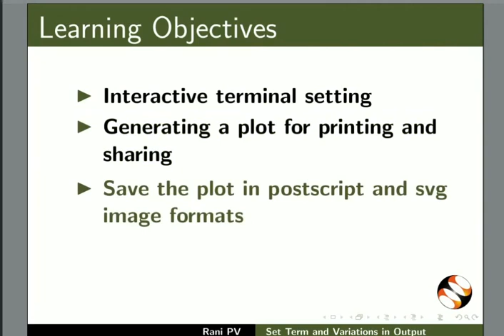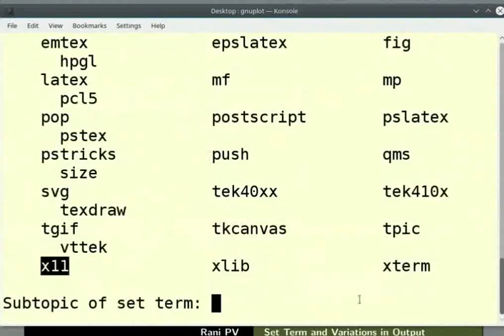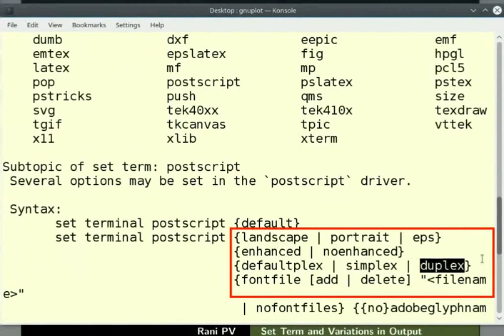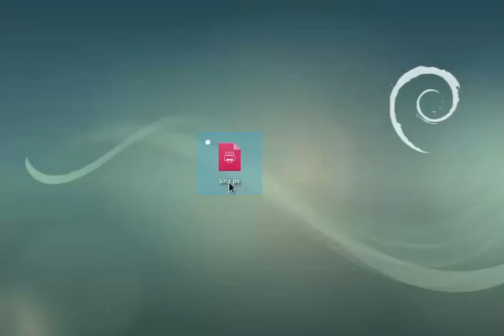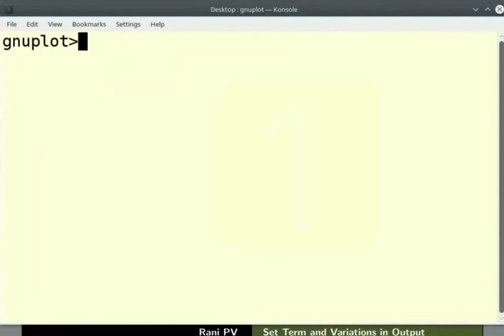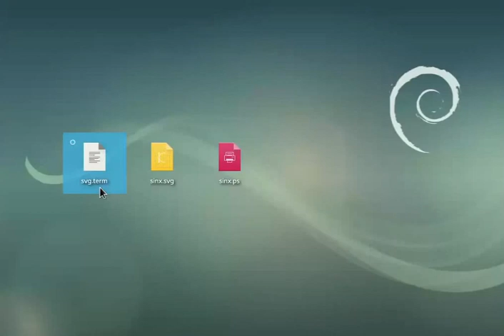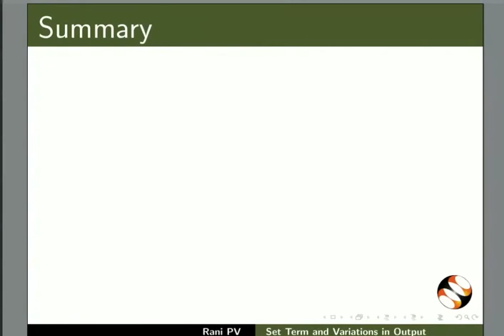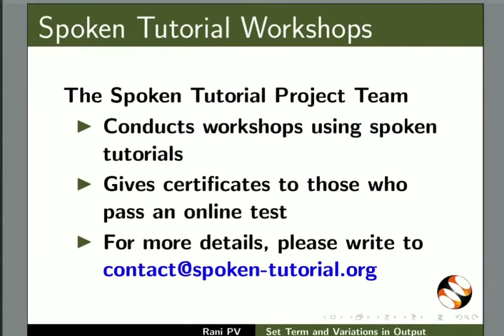Set term and variations in output-English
Set term command and help option
Set different terminals for plotting
About Interactive terminals
Printing to postscript and svg files
Option to set the postscript file output in portrait or landscape orientation
Change the background color in svg file
Save the terminal setting
Reset the terminal setting
Set terminal to dumb for ASCII art output
Generate ASCII output of sin(x) vs x plot